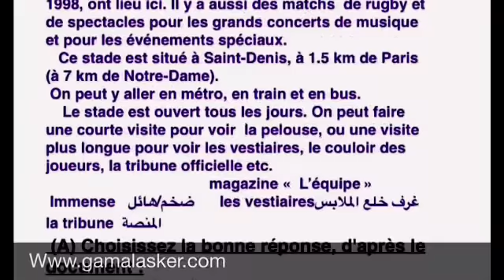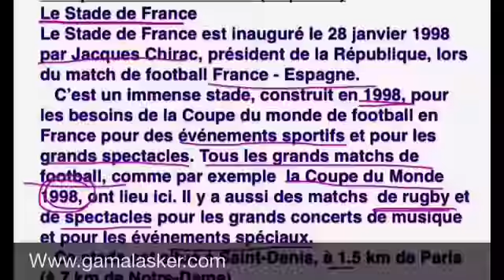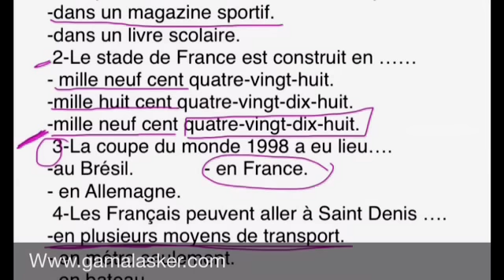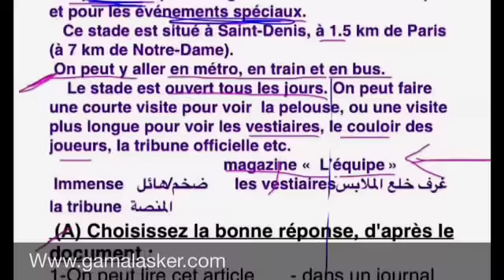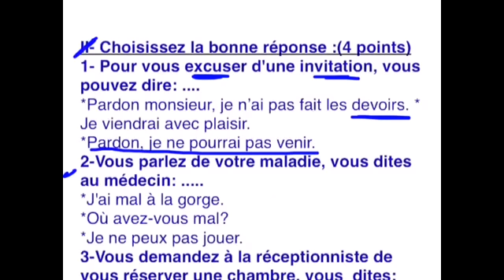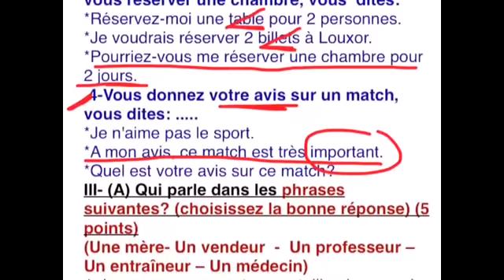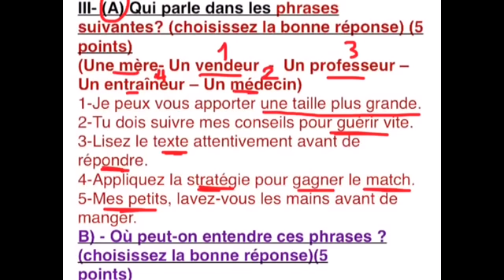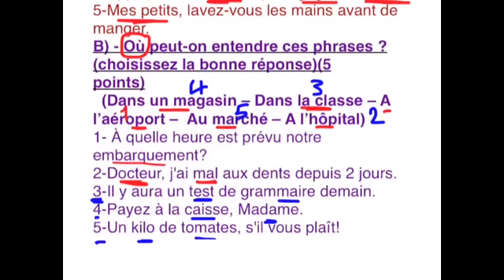الامتحانات التجريبية لغة فرنسية 2016 جزء 1 و 2